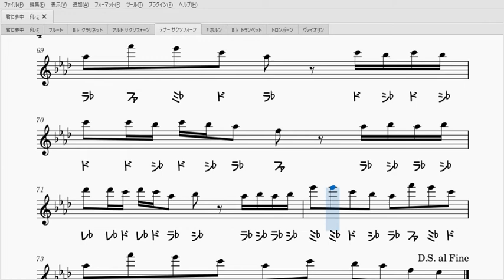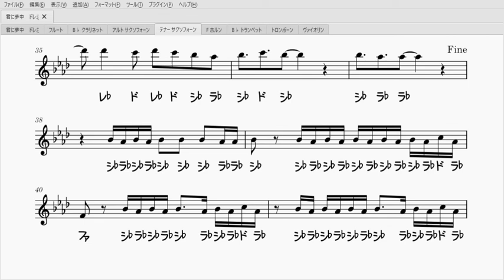君に夢中（テナーサックスソロ楽譜）Kimini Muchu (Tenor Saxophone Solo Sheet Music)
宇多田ヒカルさんの君に夢中のソロ楽譜です！TBS系ドラマ『最愛』の主題歌です。

【伴奏音源】
Instrumental : カラオケ歌っちゃ王様